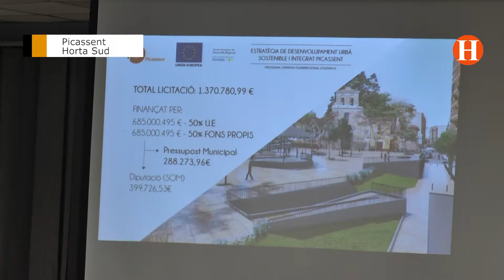A Picassent s’ha presentat el projecte reforma i adequació de l’Ermita i voltants.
A la casa de la Cultura de Picassent s’ha presentat el projecte reforma i adequació de l’Ermita i voltants davant els veïns d’esta població. L’alcaldessa de Picassent Conxa García va estar acompanyada per l’arquitecte del projecte plaça de l'Ermita de Picassent.